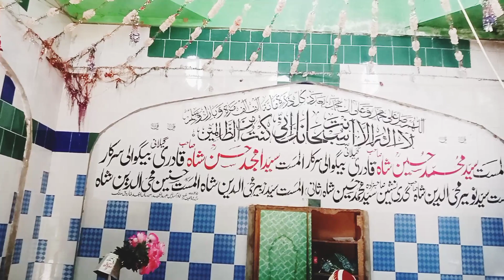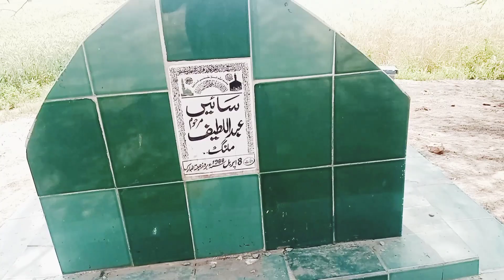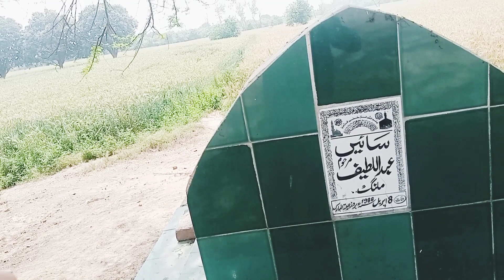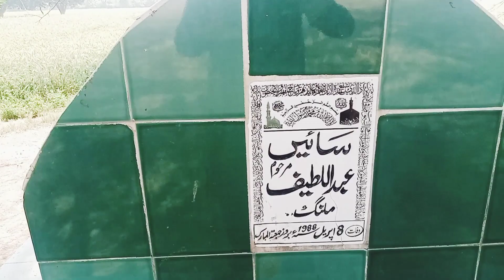Peer Sayed Muhammad Hussain Shah ki Mazar🕍❤️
peer saye Muhammad Hussain Shah
beautiful great walliAllah (R.A)
video
long viral video